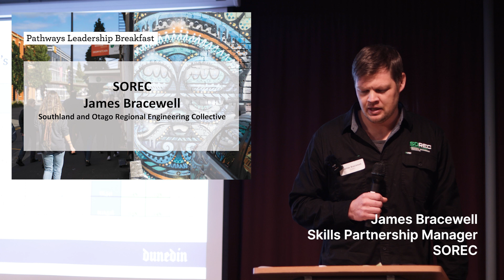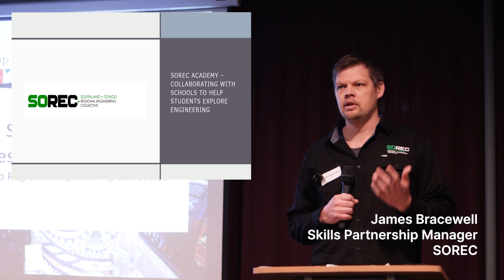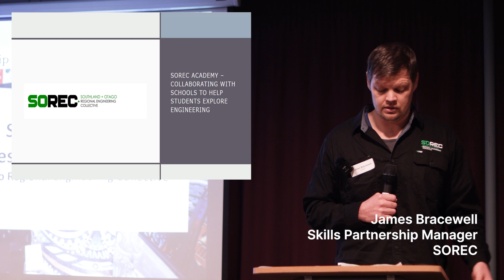005 SOREC Academy | James Bracewell - SOREC (Southland and Otago Regional Engineering Collective)